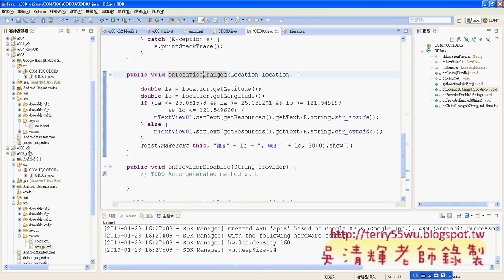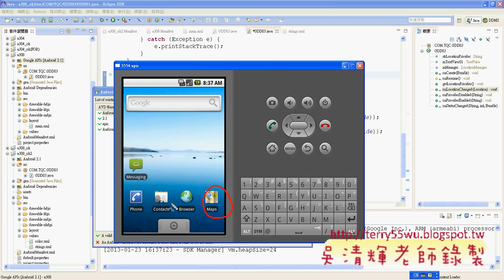19_308題實作取得LOCATION_SERVICE(佛光資應Android證照 吳老師提供)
Android 教學研習懶人包：
2013/1/13

2012/12/7
海洋資通APP開發課程第10次上課

2012/9/18
德明資科APP開發課程第2次上課

2012/7/9
嶺東資科Android教師研習

2012/7/5
慈濟資工Android APP證照分享

2012/4/6
智慧型手機(Android)設計入門總整理

2012/4/6
智慧型手機APP的第一堂課

2012/3/30
東南資管Android遊戲課程協同教學

2012/3/23
智慧型手機(Android)設計入門第3次

2012/3/5
TQC+Android證照教學FAQ(學生問題回答)

2012/1/9
德明資科系TQC+ANDROID研習心得(學生)

2011/12/18
努力拼證照銘傳電通TQC+Android研習心得

2011/12/10
東南科大資管系專題評審心得

2011/11/13
超快速Android解題 北區TQC+Android研習成功

2011/11/19
溫馨的崇右資管TQC+ANDROID教師研習

2011/10/30
華夏資工 Android證照研習教學心得

2011/10/15
淡江資工Google Android2教學心得

2011/9/9
佛光資應系ANDROID種子教師研習心得

2011/8/2
淡江資工Andriod程式開發第2天上課

2011/8/7
淡江資工Andriod程式開發第5天上課

2011/6/23
通過 TQC+Android 程式設計證照考試囉!

2011/4/3
GOOGLE Andrid2入門應用吃喝玩樂影音分享